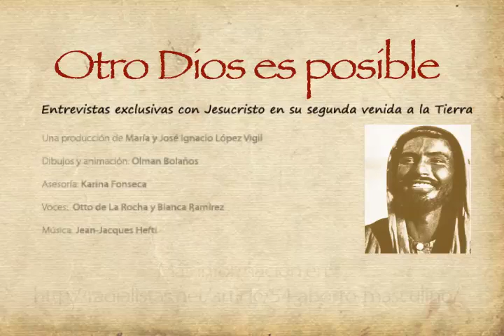Jesucristo habla del aborto masculino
Este video es una adaptación de la serie radiofónica OTRO DIOS ES POSIBLE